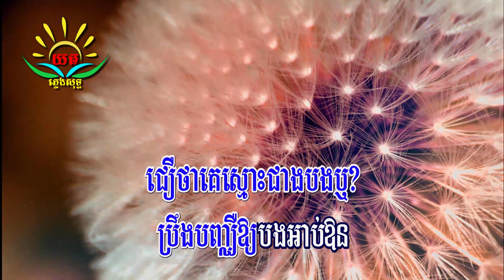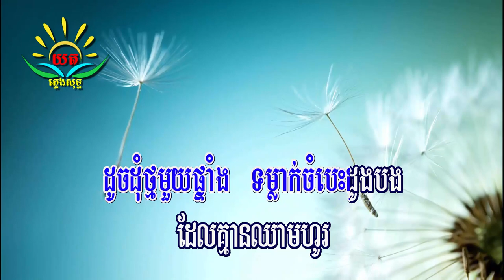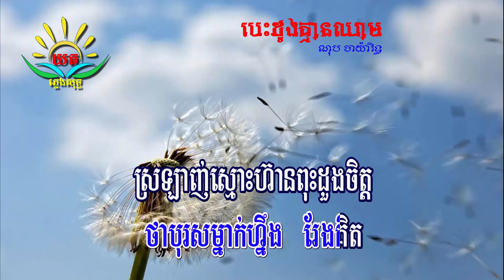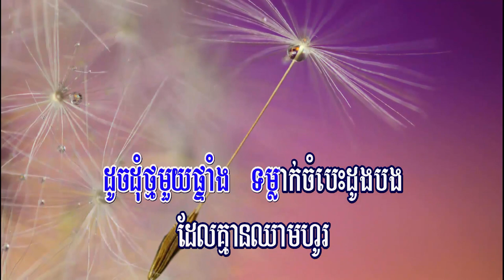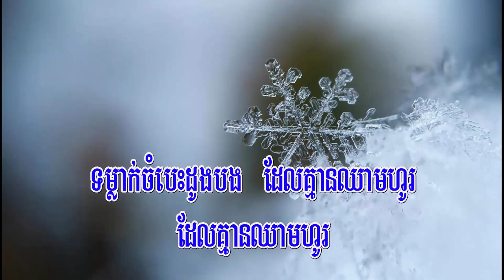បេះដូង​គ្មាន​ឈាម ៖ ភ្លេងសុទ្ធ (ណុប បាយ៉ារិទ្ធ) Besdoung Khmean Chheam Karaoke